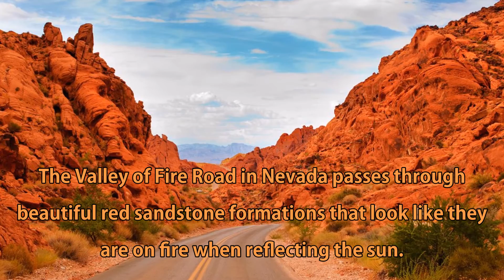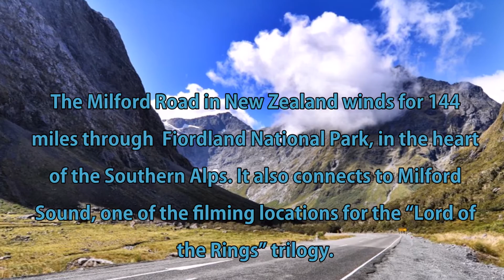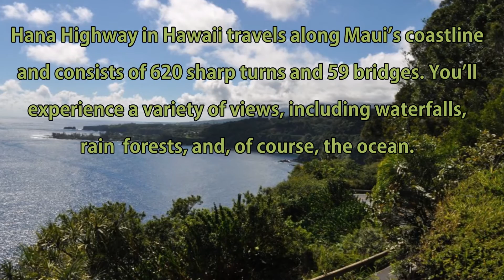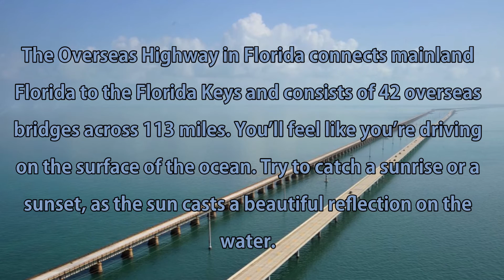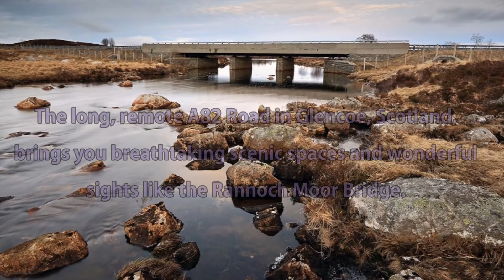You Must Drive in these Heavenly Roads.. Feels like Heaven.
20 Roads You Should Drive In Your Lifetime, top roads for a drive, top 20 driving roads, Beautiful Roads, Roads, Driving Roads, Amazing roads, amazing place to drive, amazing place to visit